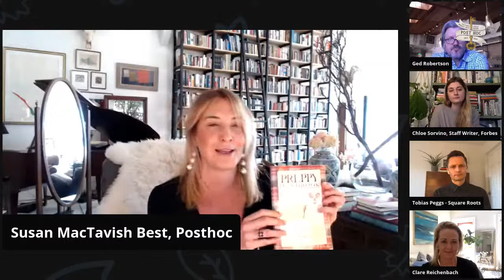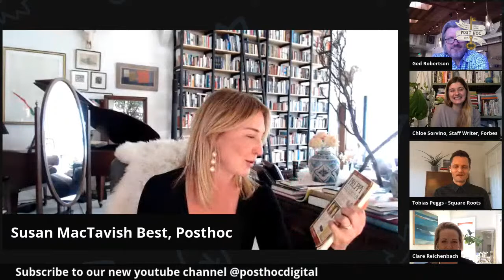The Challenges For the Future of Our Food System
Guest: Tobias Peggs, CEO, Square Roots - Urban farming in NYC and beyond. Tobias and Kimbal Musk started Square Roots opening up seed-to-sales urban farms and providing next-gen farm training. Keeping the food supply ticking along these days, how do they do it?
Guest: Clare Reichenbach, CEO, James Beard Foundation - supporting the restaurant industry through tumultuous times.
Guest: Chloe Sorvino, Reporter, Forbes - Chloe covers the food industry, ag, and billionaires.
Guest: Ged Robertson, Restauranteur in Marin County, Northern California

POSTHOC is a petri dish for ideas & thought-leaders. We host invite-only salons that connect people and spread ideas. We create unique and intimate experiences that stir the senses—a forum for the cross-pollination of ideas and conversations.